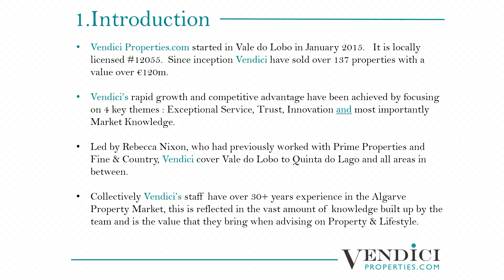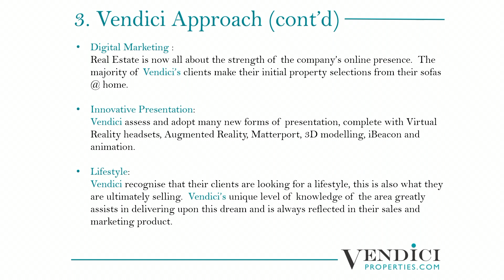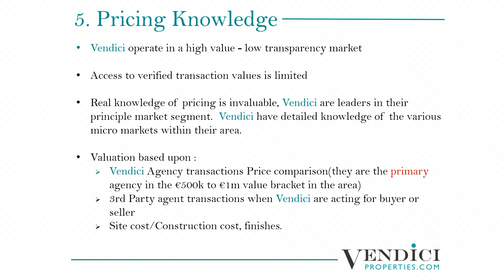Vendici Vendor Information Video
Due to the current strong selling market in ValedoLobo & QuintadoLago areas Vendici are looking for new property listings.
If you own a property in our area & would like us to provide you with an up-to-date valuation just let us know.
We always make sure to promote our properties looking their best and yours will be visible on over 79 Property Portals worldwide as well as strong exposure on the main Social Media outlets.